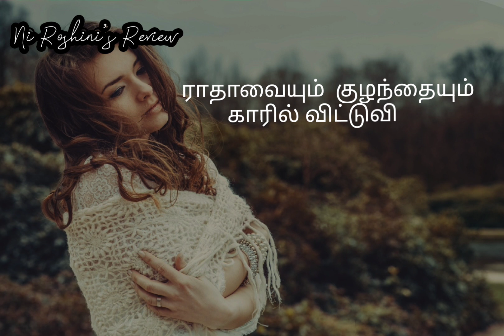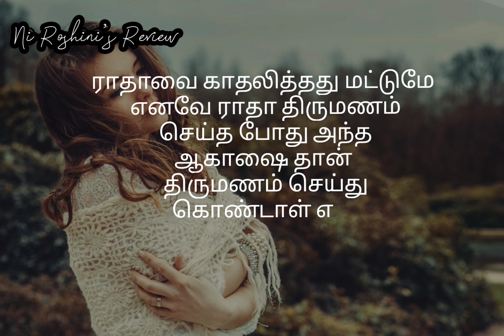நிஜத்தின் நிழல் | பகுதி 2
நிஜத்தின் நிழல் பகுதி 1

 இது முற்றிலும் கற்பனை கதையே இதன் வரிகள் முற்றும் முழுதும் உரித்தானது இந்த சேனலின் உரிமையாளர் நிரோஷினிக்கு

Story, Lyrics & Voice : Niroshini